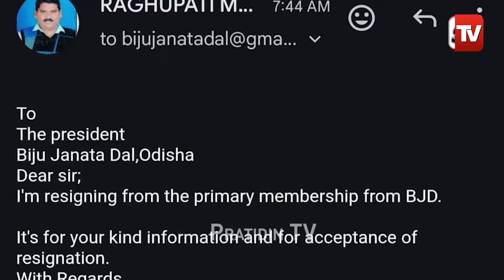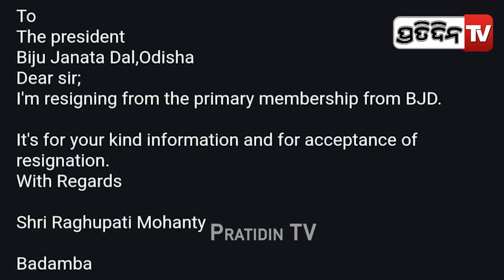ବଡ଼ମ୍ବା BJD ହଇଚଇ, ଦଳ ଛାଡ଼ିଲେ ରଘୁପତି ମହାନ୍ତି! Raghupati Mohanty, Badamba bc, resigned from BJD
ବଡ଼ମ୍ବା BJD ହଇଚଇ, ଦଳ ଛାଡ଼ିଲେ ରଘୁପତି ମହାନ୍ତି! Raghupati Mohanty, Badamba block chairman, resigned from BJD.